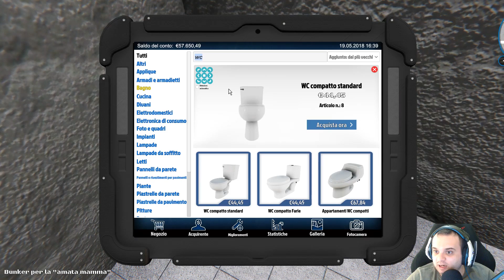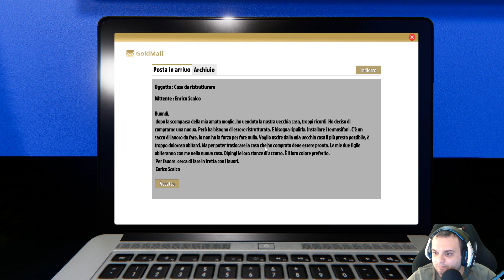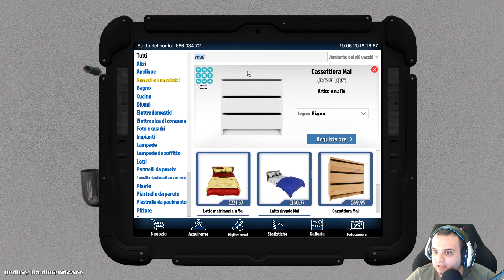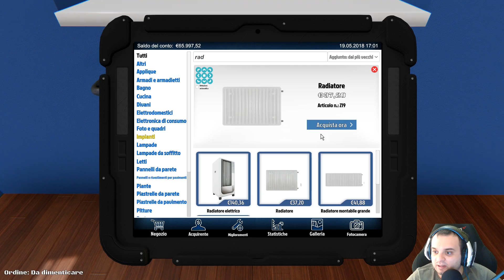HOUSE FLIPPER #6 - ARREDIAMO UN BUNKER - GAMEPLAY ITA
Estensione Per Youtuber! La Uso Ogni Giorno!